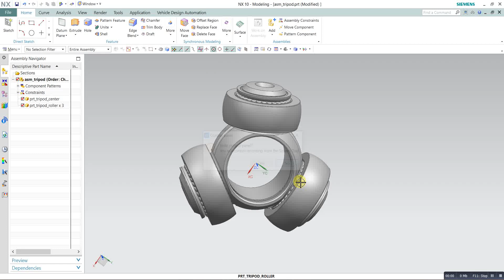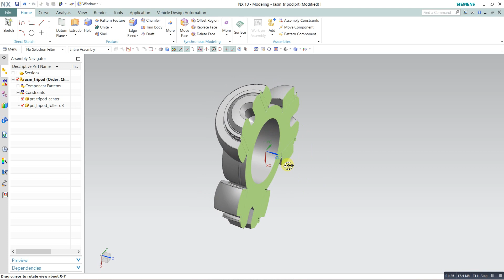Siemens Nx View section / Drafting section in NX siemens 10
Create section view from design Assembly in NX siemens 10 PLM software.
From Assembly Navigator shows section command which is used to derived section from any plane and direction.It is helpful during drafting section.
Создать представление сечения из проекта Сборка в NX siemens 10 PLM software.
В «Навигаторе ассемблера» показана команда сечения, которая используется для производного участка с любой плоскости и направления. Это полезно при подготовке чертежа.
Crear vista de sección desde el diseño Ensamblaje en el software NX siemens 10 PLM.
De Assembly Navigator muestra el comando de sección que se utiliza para la sección derivada de cualquier plano y dirección.
Créez une vue de section depuis l'assemblage de conception dans le logiciel NX siemens 10 PLM.
De la commande Assembly Navigator montre section qui est utilisée pour la section dérivée de n'importe quel plan et direction.Il est utile pendant la section de dessin.
Erstellen Sie eine Schnittansicht von Design Assembly in NX siemens 10 PLM Software.
Von Assembly Navigator zeigt Abschnitt Befehl, der verwendet wird, um abgeleiteten Abschnitt aus jeder Ebene und Richtung.Es ist hilfreich beim Zeichnen Abschnitt.